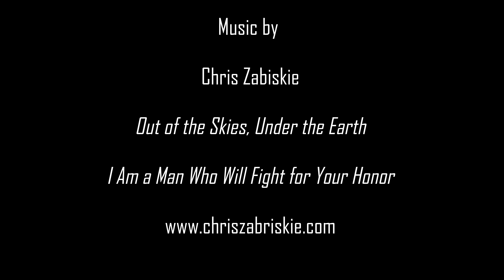Original Cowgirl Stories: Randi Ann Rima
In the first of our series, we sit down with Randi Ann Rima, former Navajo County Rodeo Queen, Horse Trainer, and Barrel Racer, on her journey from suburban life as a child to following her dreams of becoming a cowgirl.